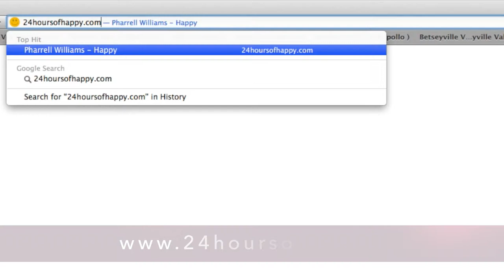Why be HAPPY?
We can also produce YOUR videos.

  Macarena's Honey Bunny